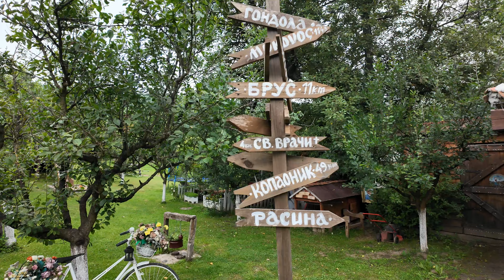Merak2024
MERAK - Ethno restoran - Boturici 2024.